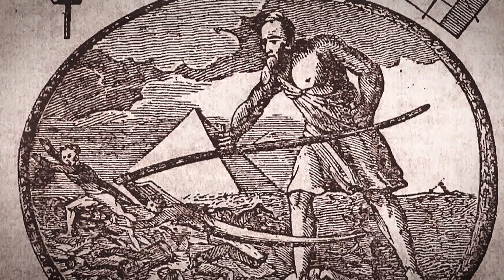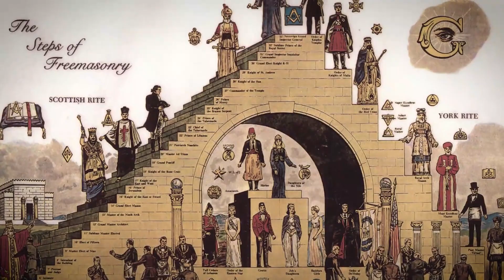هل هم موجودون حقا اليوم؟ انتم على وشك مشاهدة اكثر فيديو مفصل عن الماسونية !!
إنها بافاريا في عام  1776 ، حيث توجد قيم جديدة من العقلانية ، والحرية الدينية ، و أيضا حقوق الإنسان ، و هي القيم التي نافست النفوذ القوي للكنيسة الكاثوليكية على الشؤون العامة للمواطنين ، عبر أرجاء العالم  بدأت المطالبات بالإستقلال عن كل تلك الأفكار و القيم ،  لكن في بافاريا ،...